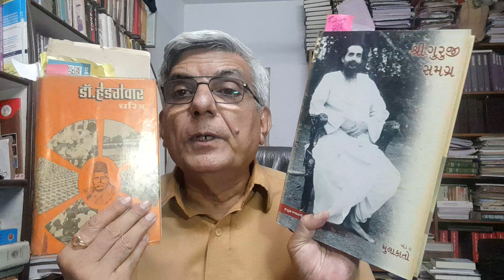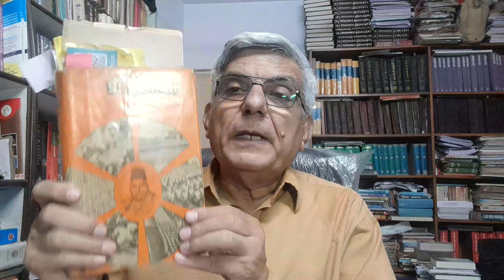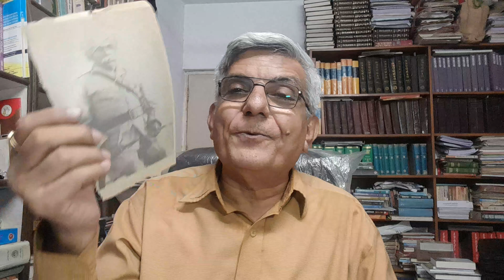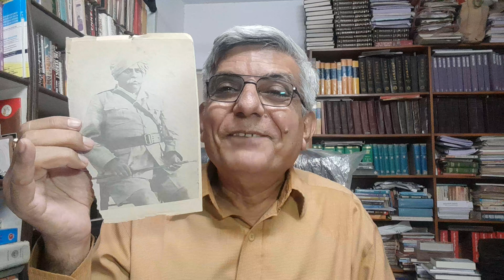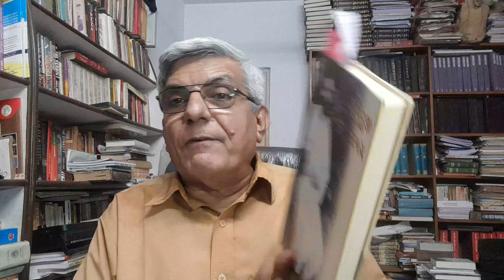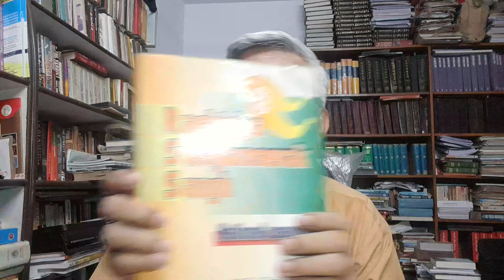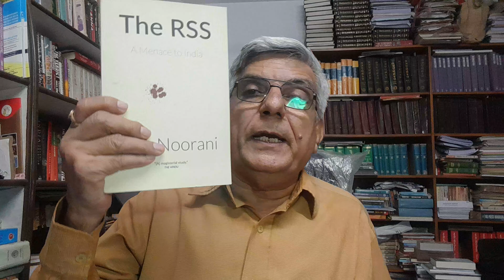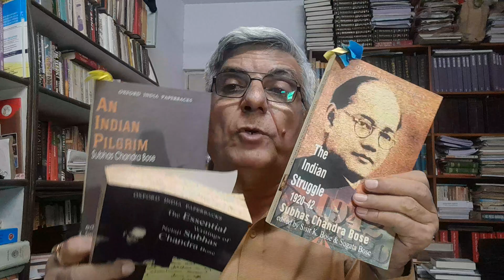21.ડૉ.હેડગેવાર અને શ્રી ગુરુજીના વિચારથી ઉલટી દિશા કાં પકડાઈ? : સીધું ને સટ્ટ:ડૉ.હરિ દેસાઈ 06012022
21.ડૉ.હેડગેવાર અને શ્રી ગુરુજીના વિચારથી ઉલટી દિશા કાં પકડાઈ? : સીધું ને સટ્ટ:ડૉ.હરિ દેસાઈ 06012022